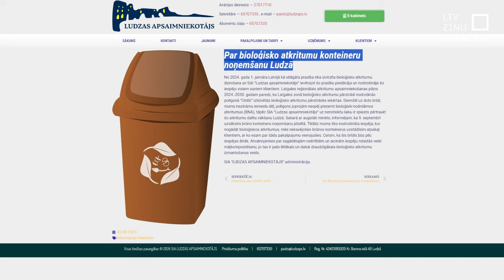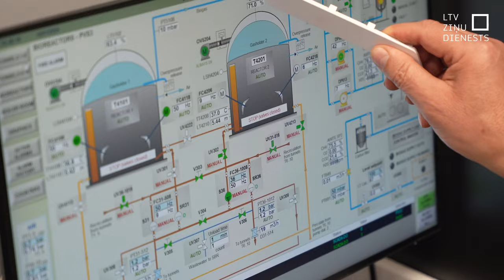Bioloģisko atkritumu konteineri Latgalē apput noliktavās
Kopš gada sākumā likums uzliek par pienākumu šķirojot atkritumus, atsevišķu konteineru paredzēt bioloģiskajiem atkritumiem. Brūns konteineris pagalmā gan joprojām ir reta parādība Latgales pilsētās un ciematos. Vairums reģiona pašvaldību nav noslēguši līgumus ar poligonu “Cinīši”. Vēl gada sākumā tur nebija pabeigta rūpnīca bioloģisko atkritumu pārstrādei. Tagad tā darbojas, bet līgumu aizvien nav noslēgti un apsaimniekotāju iegādātie konteineri apput noliktavās.